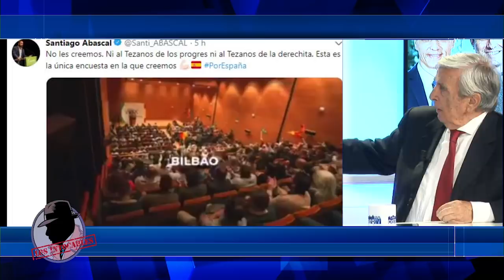Roberto Centeno: Las encuestas de verdad dan a Vox 50 escaños